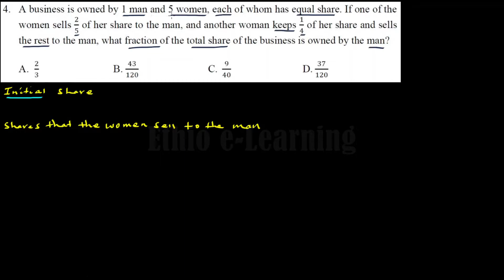2013/14 Ethiopian Secondary School Leaving Certificate Examination Scholastic Aptitude Test- Q4/25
This question is from Ethiopian Secondary School Leaving Certificate Examination(ESSLCE) Scholastic Aptitude Test Quantitative Reasoning Section - Tikimit  2013/14 (November 2021)

A business is owned by 1 man and 5 women, each of whom has equal share. If one of the women sells 2/5 of her share to the man, and another woman keeps 1/4 of her share and sells the rest to the man, what fraction of the total share of the business is owned by the man?